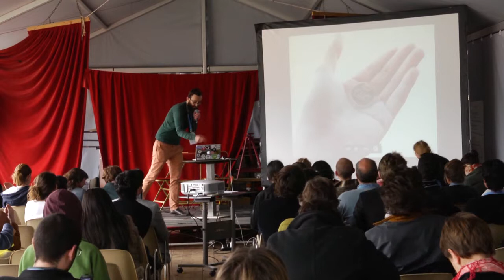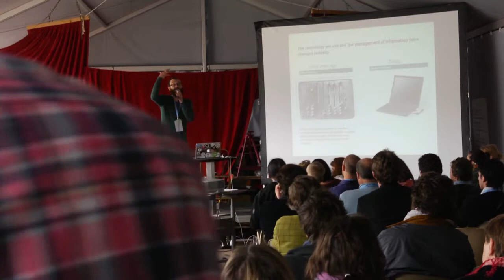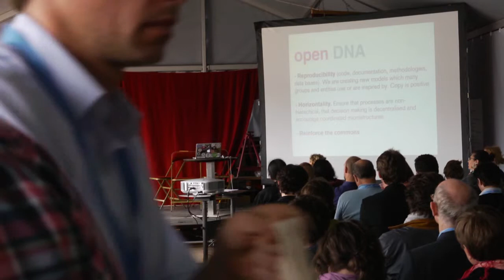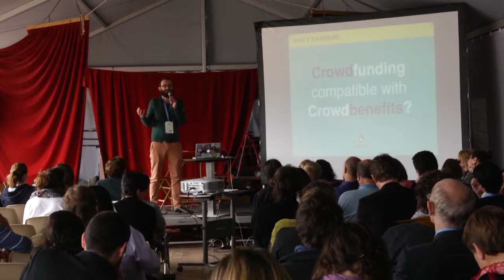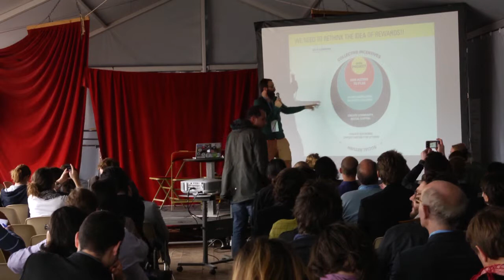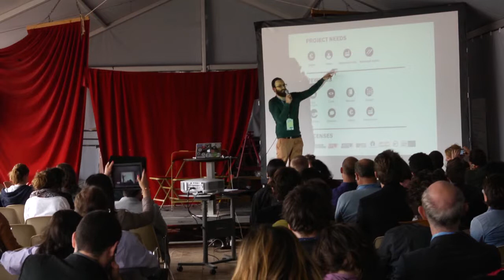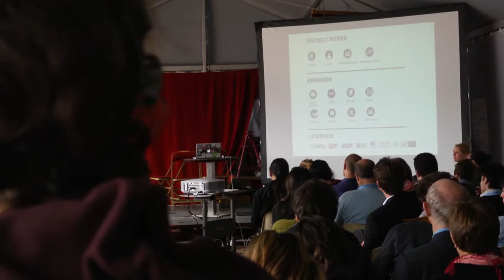Olivier Schulbaum: Crowdfunding the Commons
Olivier Schulbaum
Goteo.org Cofounder. Opensource Crowdfunding

To mainstream the "open logic" for the social and common good, Olivier is working on a 3 way strategy that is channeling through and around Goteo, Opensource Crowdfunding platform, but well transcending its funding purpose.

1. Raising awareness: by surfacing and giving visibility to different kinds of projects that operate under the "open logic" to different extents, to showcase how this can be done and the kinds of collaborations and subsequent projects take off from here.

2. Recruiting entrepreneurs to join this open/shareable movement by helping them turn their initiatives into an open ADN: developing workshops to help entrepreneurs make their initiative more open/shareable/actionable and also showing how they can also benefit from other previous open initiatives that have been developed, benefiting from previous efforts, existing knowledge, etc.

3. Chanelling funding towards initiatives that contribute to the common good, free knowledge and open code through crowdfunding. The platform does not only channel funds but also skills and other resources in kind that are needed for the projects and available from the supporting community

Video credits:
OuiShare